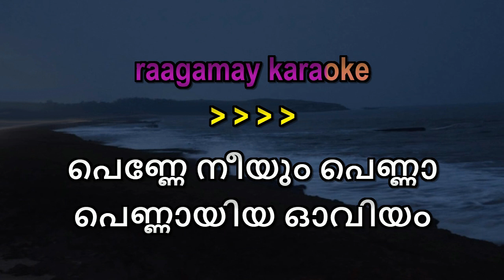Penne Neeyum Pennaa Karaoke Malayalam Lyrics